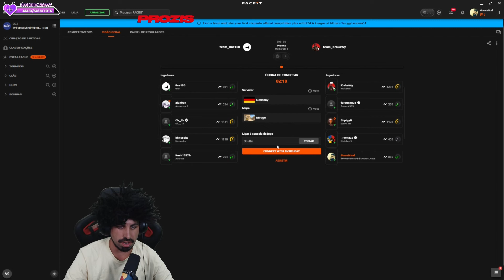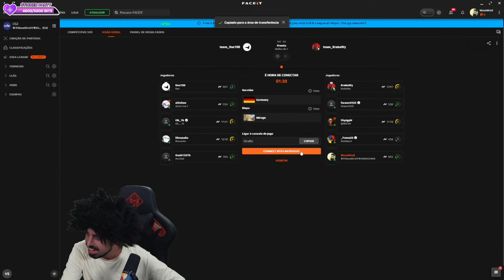Move Mind - MELHORES MOMENTOS #51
O grande Move_mind para alguns conhecido com o Helder Conduto dos Video Jogos, uma grande personalidade da twitch que tem crescendo bastante ao longo deste periodo com as suas lives de Fifa, GTA V e COD: Warzone maioritariamente.